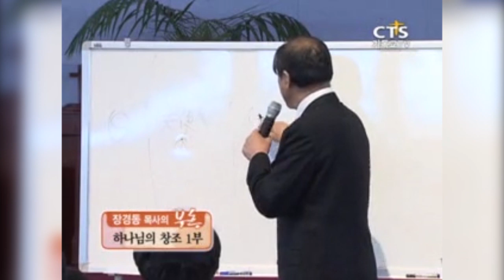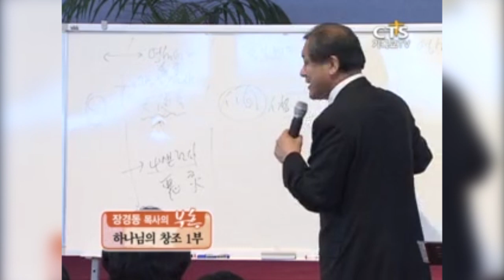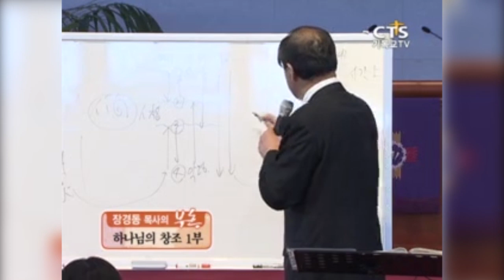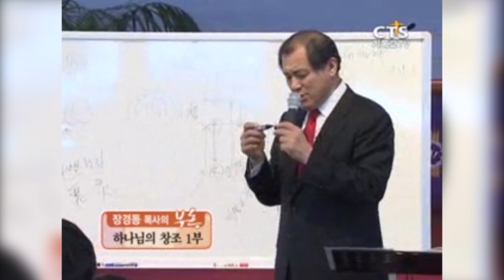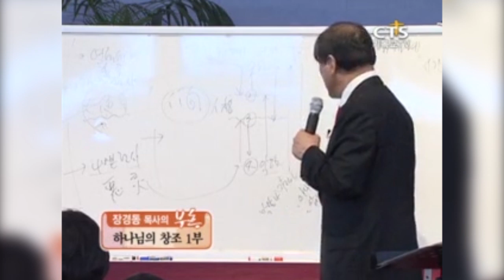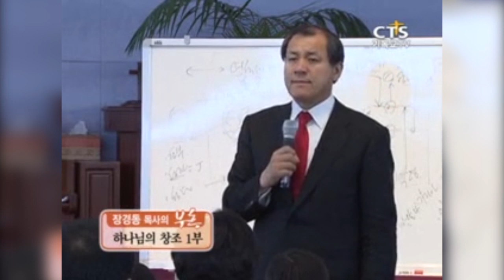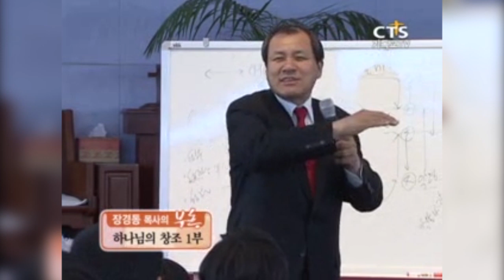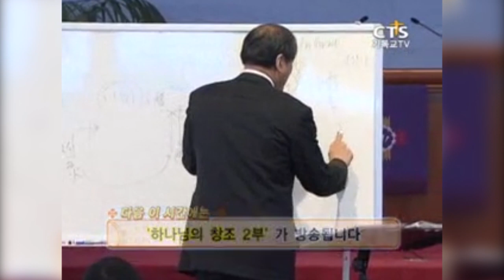대전중문교회 장경동목사 | 하나님의 창조 1부 [CTS부흥]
설교 제목 : 하나님의 창조 1부

[ CTS 부흥 ]

하나님의 창조 2부 보기!